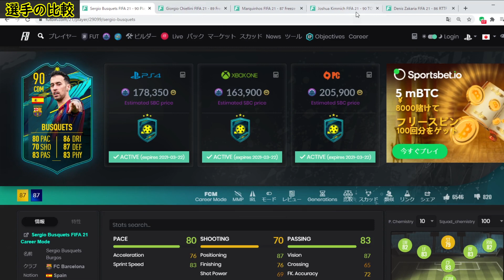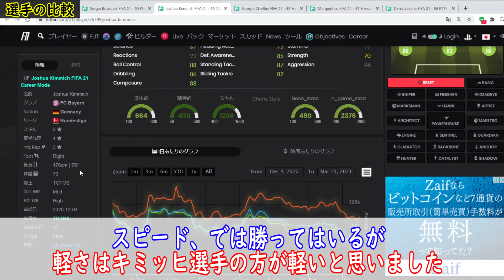ペース40上がりで覚醒するか？ プレイヤーモーメント ブスケツ プレーヤー レビュー【FIFA21 UT(Ultimate Team)】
今回の動画はFIFA21 (ps4)の選手情報をご紹介！

この動画では使ってみてどう思ったのか詳細に伝えながら、
皆さんに有益になるような情報を提供できればと思います。

プレイヤーモーメント ( Player Moment )で登場した
「セルヒオ・ブスケツ ( Sergio Busquets )」を
紹介してみました！

PM ( Player Moment )のセルヒオ・ブスケツを
使ってみた使用感は？
SBCで作る価値あるのか？
ペース上がって変わった？
等、参考になれればと思います。

◆自己紹介◆
初めましてグリザットと言います！！
色々なゲーム実況者さんに感化されて、動画投稿してみました。
特にスポーツゲーム・アクション・アドベンチャーゲームが好きなので、もっと皆さんと面白いゲームを伝えていければいいなと思います！

現在は、「ウイニングイレブン2021」をメインに動画投稿しています。
それ以外のゲームは、ジャンル決めず動画投稿しています。

もし面白いとか思っていただければ、

・定期ライブ配信(予定)
木・土日どっちか  20時~

■ウイイレ2020過去動画

ウイイレレジェンド確定スカウト！【激熱イベ】指定スカウト組み合わせで遂に無料であの男が取れる！？【Legend Challenge】

【ウイイレ2020 マスターリーグ】新しくなったマスターリーグが楽しすぎたｗ【ジーコ監督】【グリザット】#1

【ウイイレ2020 マスターリーグ】大迫はウイイレでも半端ねえええええ【ジーコ監督】【グリザット】#2

【ウイイレ2020 マスターリーグ #3】新マスターリーグの移籍交渉が本物っぽすぎ！？【鎌田大地】【ジーコ監督】【グリザット】

【ウイイレ2020 マスターリーグ #4】大迫がウイイレで止まんねぇよｗｗｗｗｗ【ジーコ監督】【グリザット】

【ウイイレ2020 マスターリーグ #5】テベスが大暴走！？イタリア1部昇格に向けて大型補強【ジーコ監督】【グリザット】

【ウイイレ2020 マスターリーグ #6】大迫とテベスのコンビが最高！セリエB優勝に向けてチーム一丸！【ジーコ監督】【グリザット】

【ウイイレ2020 マスターリーグ #7】監督モードで遊ぶマスターリーグが楽しすぎたｗ【ジーコ監督】【グリザット】

【ウイイレ2020 マスターリーグ #8】転生選手が大活躍！？フンテラールが止まらない！代表も本格始動！【ジーコ監督】【グリザット】

【ウイイレ2020 マスターリーグ #9】強豪ナポリとの激闘編！負けられない戦いがここにある！【ジーコ監督】【グリザット】

【ウイイレ2020 マスターリーグ #10】熱戦のトリノダービー戦！負けられない戦いがここにある！ジーコが率いるアジア予選も必見！【ジーコ監督】【グリザット】

▼ elgato PLAYERS とは？

■elgato PLAYERS
主催 SB C&S株式会社 協賛 elgato(CORSAIR)
【提供商品】
STREAM DECK
CAM LINK 4K
GAME CAPTURE HD60S GREEN SCREEN
■商品の詳細はコチラ